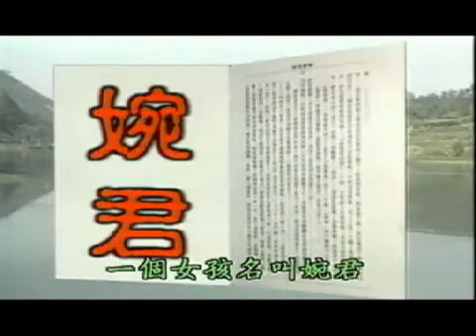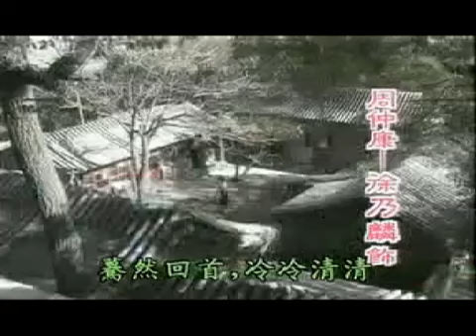琼瑶影视歌曲 之《婉君》李翊君